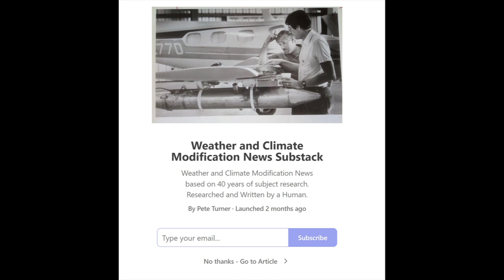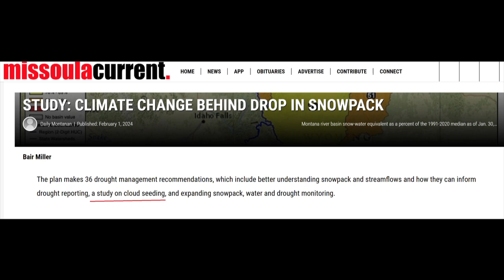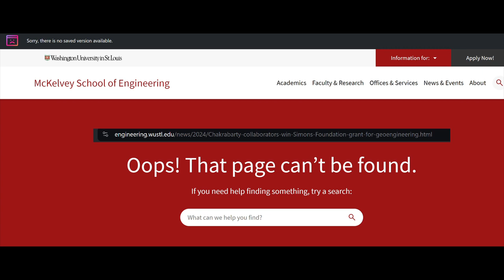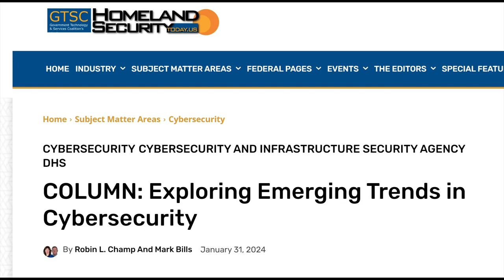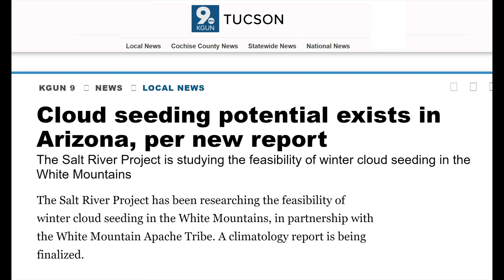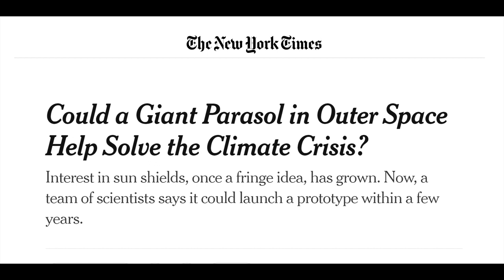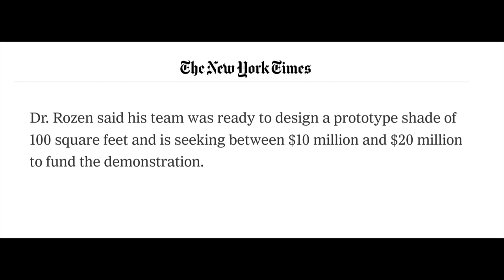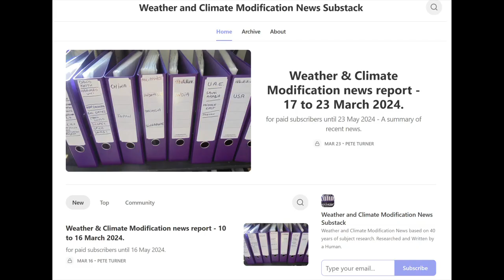I.W.W. - Weather & Climate Modification News - 2 to 9 February 2024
Featuring: Malaysia, UAE, WEF/Pakistan/India, Morocco, USA - Washington Uni, Montana, Idaho, Indonesia/Tunisia, Cyber Security, Make Sunsets, Space-Based Geo-Engineering, WEF SAI, Nigeria SAI impact,

Source
Weather Modification - Malaysia

Climate Modification - SAI - Washington University, St. Louis, USA